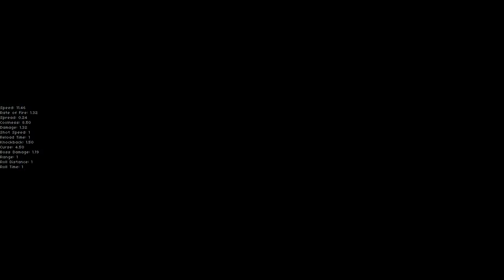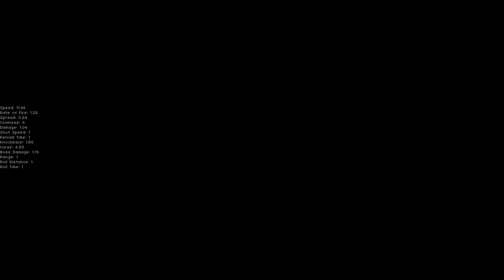FINDING ME?!?! - Let's Play Mega Modded Enter the Gungeon Mod - Part 65